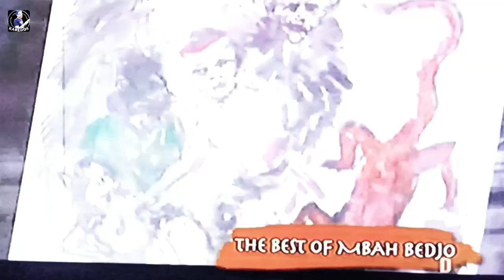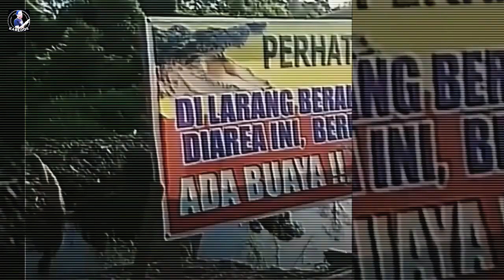MISTERI JEMBATAN KAHAYAN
Sebagaian warga Masyarakat Palangkaraya senantiasa mencermati unsur mistis atau ghaib ini.Beberapa kali kejadian warga yang meninggal dunia di sekitar Jembatan Kahayan tersebut sebabnya bermacam-macam. Sehingga ada yang berpendapat ada hal diluar nalar adan logika di sekitar jembatan tersebut terutama Sungai Kahayan di bawah jembatan.  Jika ada yang terseret ke dalam pusaran air tersebut bisa masuk ke alam lain.Dia mengungkapkan, orang masuk dalam pusaran air tersebut menghilang ke alam ghaib.